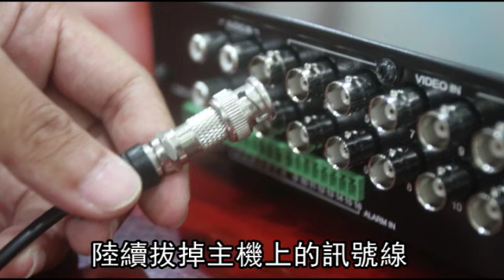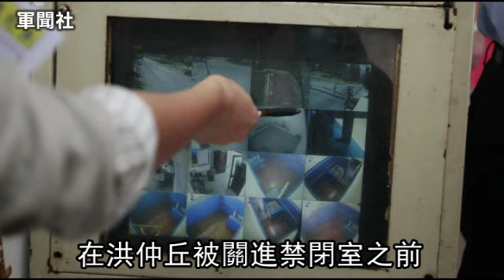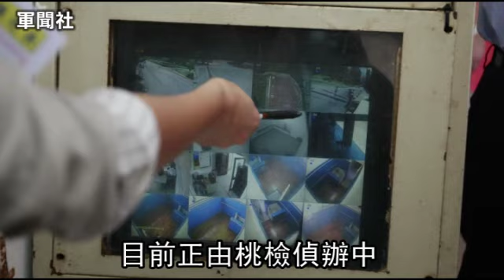禁閉室黑畫面 桃檢：特訓時拔訊號線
陸軍下士洪仲丘枉死案中關鍵80分鐘監視器畫面，經發現是「有錄沒有影」，外界質疑是否遭到滅證。國防部最高軍事檢察署檢察長曹金生昨指出，軍檢所查扣的16個監視畫面，包含操練場旁走廊與安全士官桌前的8、9、10號監視畫面，都是「陸續停止錄影動作」，不排除有人動手腳，因此，軍檢與桃園地檢署已深入調查，是否有人為「湮滅證據」。